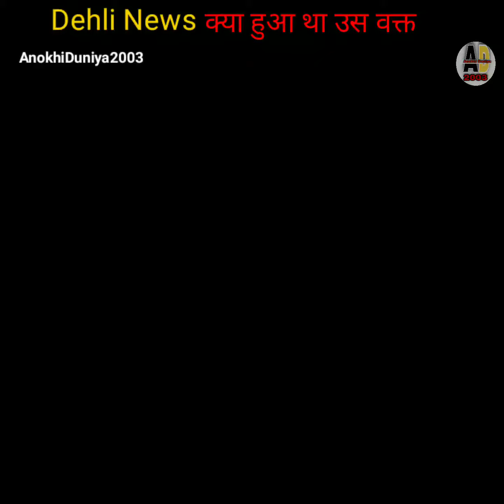Shradha Murder Case : Why did you kill Sardha by cutting it into 35 pieces? | Shradha News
Delhi Murder Case: Aftab Amin Poonawalla killed his live-in partner, chopped her into 35 pieces, and scattered the body parts across Delhi. Five months after committing the crime, he was arrested. In a significant milestone, the Delhi Police has solved the brutal murder case of a girl in the nation's capital. Her alleged lover is accused of killing the 26-year-old woman and then hacking her into up to 35 pieces. About six months ago, the heinous crime took place, shocking the nation and the citizens of the city alike. Delhi police were keeping an eye on the girl's killer lover after learning that the culprit had disposed of her body in parts.